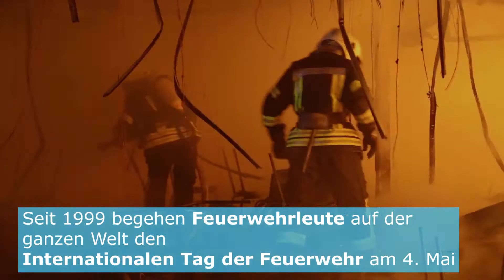Internationaler Tag der Feuerwehren!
Seit 1999 begehen Feuerwehrleute auf der ganzen Welt den Internationalen Tag der Feuerwehr am 4. Mai.
Dieser internationale Ehrentag geht auf ein tragisches Ereignis vom 2. Dezember 1998 zurück,
bei dem fünf Feuerwehrleute in einem Lauffeuer im australischen Linton, Region Victoria ums Leben kamen.
Der Transporter von fünf FeuerwehrMännern geriet beim Einsatz in die Flammen und verbrannte samt seiner Insassen. Der 4. Mai ist in vielen europäischen Ländern auch als Namenstag des Heiligen Florian von Lorch bekannt, der auch als Schutzpatron aller Feuerwehrleute gilt.